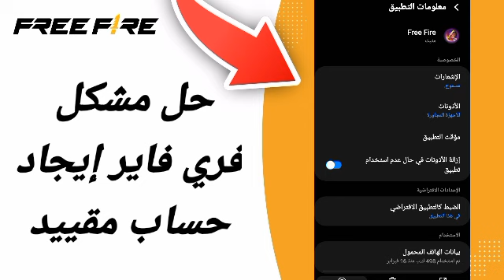كيفية طريقة حل مشكلة الحساب مقيد في لعبة فري فاير FreeFire